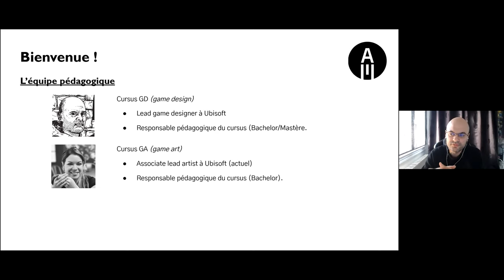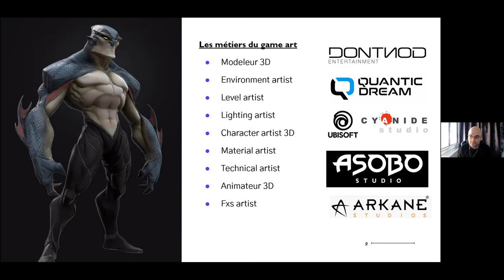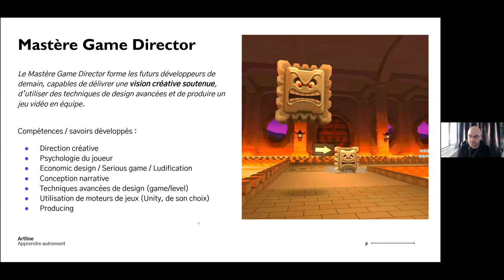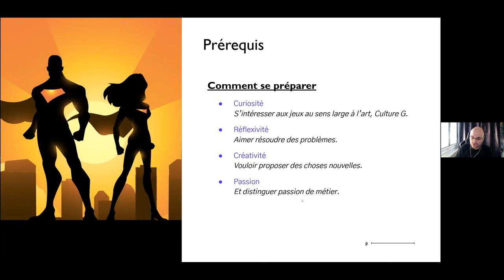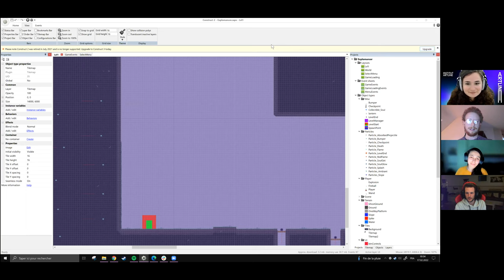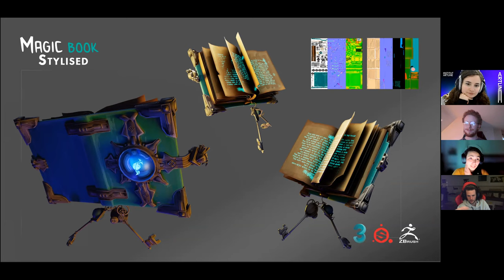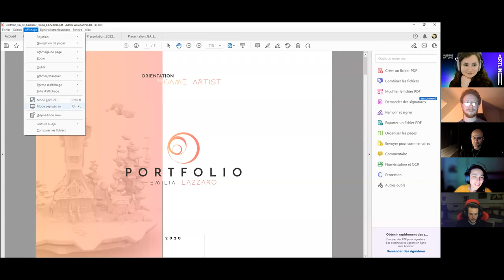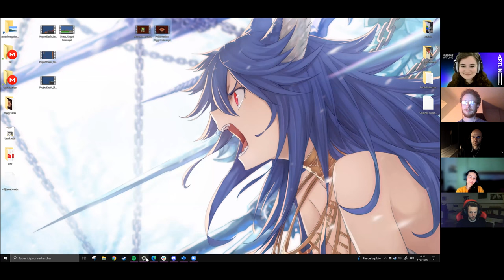​📣​ AFTERWORK GAME ART/GAME DESIGN 👾​- ECHANGE AVEC DES ALUMNI ET L'EQUIPE PEDAGOGIQUE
Tout savoir sur le cursus Game Art/ Game Design de l'Institut Artline à travers cet afterwork qui réunit l'équipe pédagogique et des alumni.